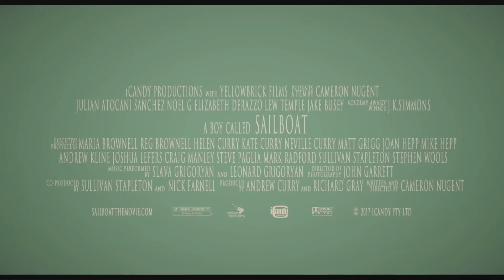A Boy Called Sailboat (2018) Official Trailer